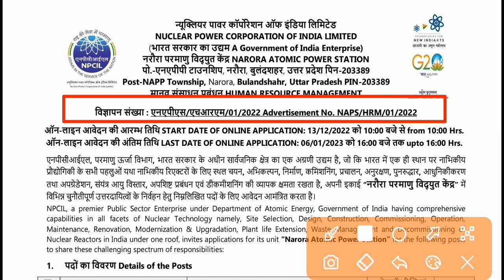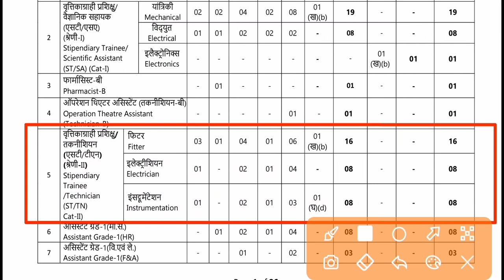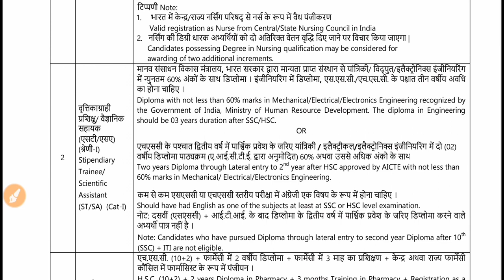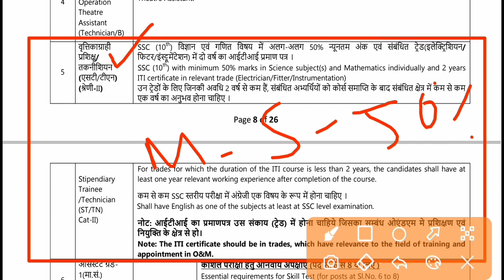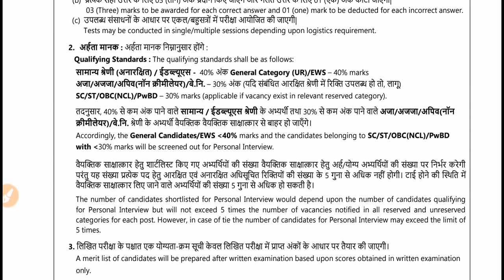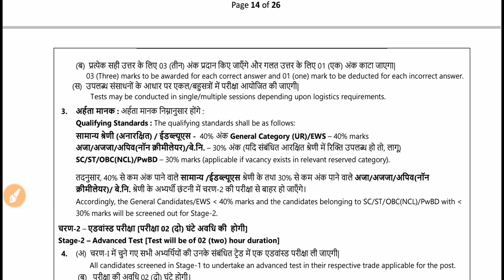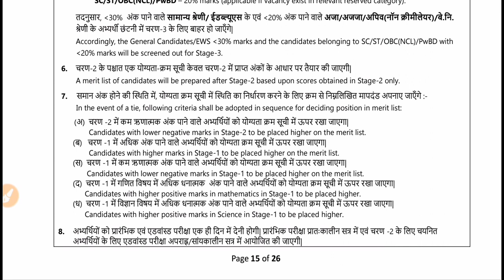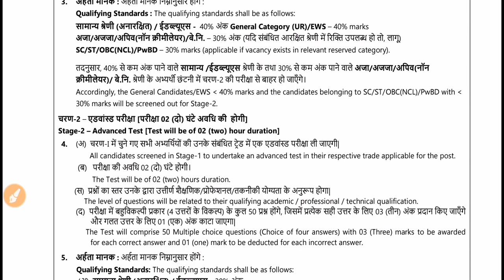NPCIL Narora Vacancy 2022 | Npcil Narora Recruitment 2022 | ITI & Diploma bharti | Syllabus | Salary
NPCIL Narora Vacancy 2022 | Npcil Narora Recruitment 2022 | ITI & Diploma bharti | Syllabus | Salary @ElectricalFriend

npcil narora recruitment 2022
npcil notification 2022
npcil narora vacancy 2022
npcil technician vacancy 2022
npcil new vacancy 2022
npcil recruitment 2022 apply online
npcil kakrapar recruitment 2022
npcil bharti 2022
npcil recruitment 2022 notification
npcil online form 2022
npcil st / tn vacancy 2022
npcil plant operator vacancy 2022
npcil narora latest recruitment 2022
npcil stipendiary trainee recruitment 2022
npcil cut off
npcil previous cut off
npcil narora previous year cut off
npcil previous year cut off 2020
npcil rawatbhata previous year cut off,npcil rawatbhata previous year cut off marks
npcil previous year cutoff marks
npcil previous year cut off marks for diploma
npcil iti technician cut off 2021
npcil narora cut off
npcil plant operator previous year cutoffnpcil stipendiary previous year cut off 2019
npcil narora cut off marks
npcil narora previous year cutoff marks
npcil narora previous years question paper
npcil narora iti technician previous years question paper
npcil narora diploma previous years question paper